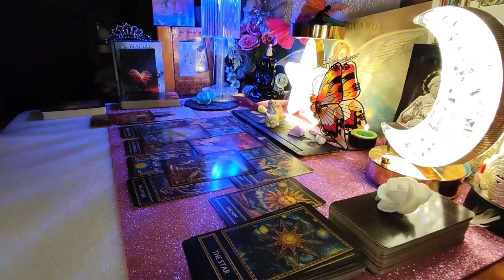PISCES, YOU ARE FACING A SERIOUS PROBLEM!! SOMEONE CONFESSES THIS SECRET..🔮 OCTOBER 2024 TAROT LOVE